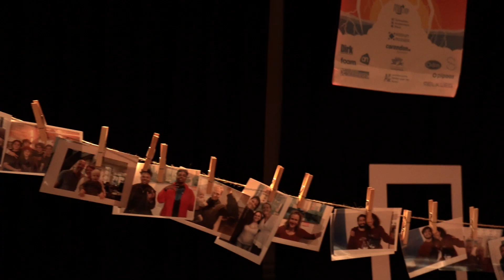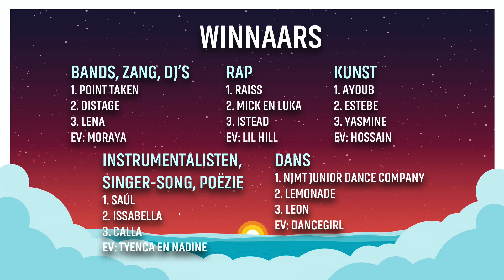Best of the West 2019 Talentenjacht jongeren 8-23 jaar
6 oktober 2019 was onbeschrijfelijk...

Zie onder de winnaars van Best of the West 2019 op een rijtje:

Zang bands en dj s
1e Point taken
2e Distage
3e Lena
Eervolle vermelding Moraya

Instrumentalisten, singer song, poezie
1e Saul
2e Issabella
3e Calla
Eervolle vermelding Tyenca en Nadine

Dans
1e NJMT JUNIOR DANCE COMPANY
2e Lemonade
3e Leon
Eervolle vermelding Dancegirl

Kunst
1e Ayoub
2e Estebe
3e Yasmine
Eervolle vermelding Hossain

Rap
1e Raiss
2e Mick en Luka
3e IStead
Eervolle vermelding Lil Hill